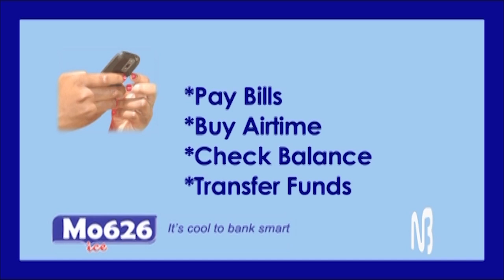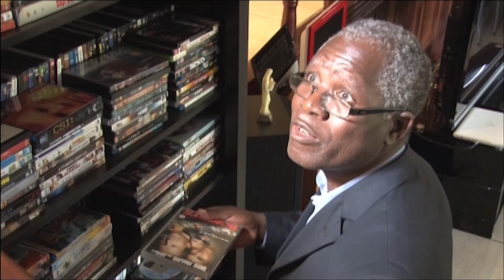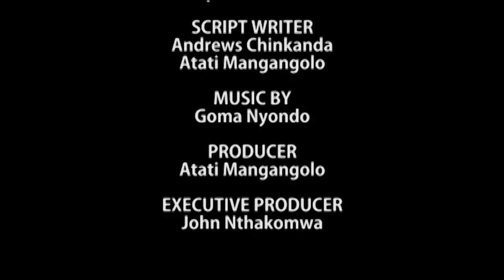Ching'aning'ani Mwana wa sukulu